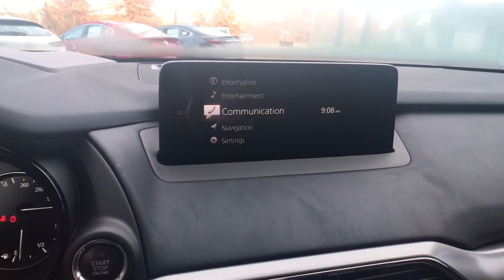2021 Mazda CX-9 Troy, Albany, Schenectady, Clifton Park, Latham, NY M25583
Soul Red Crystal Metallic New 2021 Mazda CX-9 available in Troy, New York at Cooley VW Mazda. Servicing the Albany, Schenectady, Clifton Park, Latham, NY area.
2021 Mazda CX-9 Grand Touring - Stock#: M25583 - VIN#: JM3TCBDY5M0539128

Soul Red Crystal Metallic 2021 Mazda CX-9 Grand Touring AWD 6-Speed Automatic 2.5L 4-Cylinder AWD.brbrCOMPLIMENTARY INSPECTIONS FOR LIFE! 1ST OIL CHANGE FREE! 20/26 City/Highway MPGbrbrbrCooley Motors has been proudly servicing and selling New and PreOwned Mazda vehicles to Rennselaer, Troy, Albany, Colonie, Schenectady, Hudson, Kingston, Saratoga, the Berkshires, and Bennington for 50 years.